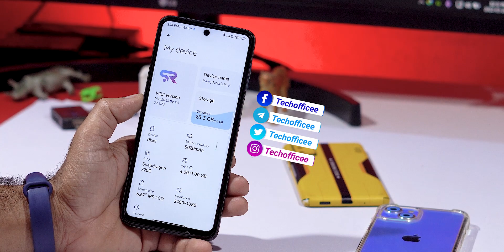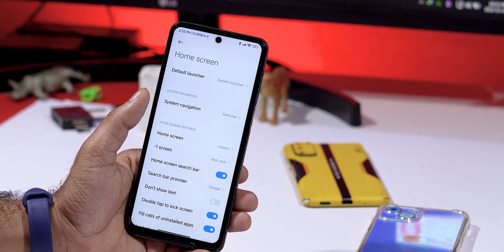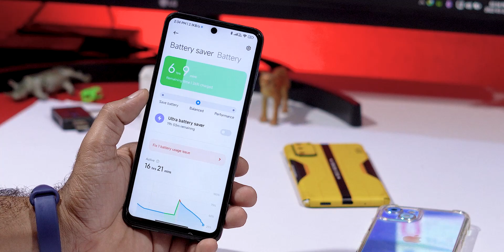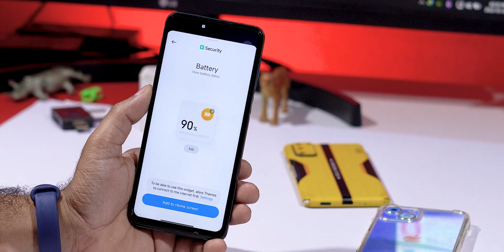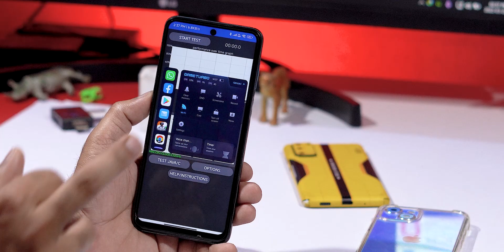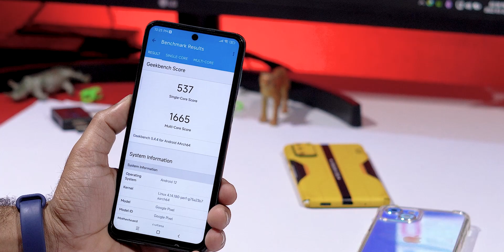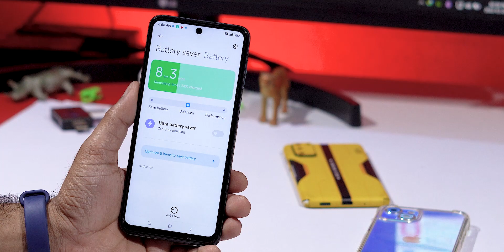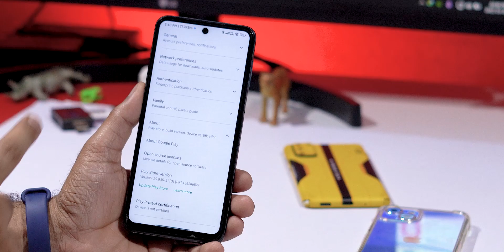MIUISr 13 22.3.23 Edition for Miatoll : What's New ? | MIUI 13 Sr Edition Review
○ Join My Telegram, Twitter and Instagram - @techofficee

⚡⚡ Download Link ⚡
MIUISR 13 V22.3.23 ~ Miatoll (Android: 12)
Credit -  @AviGarg08